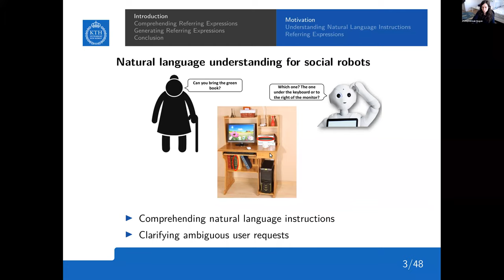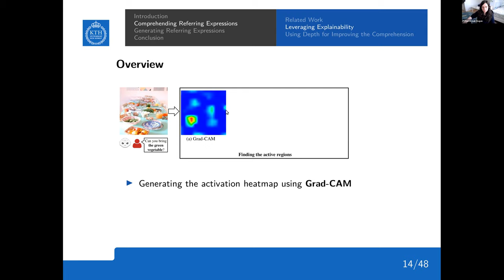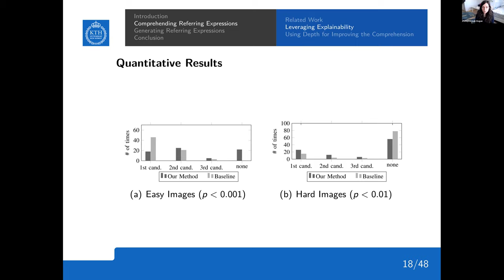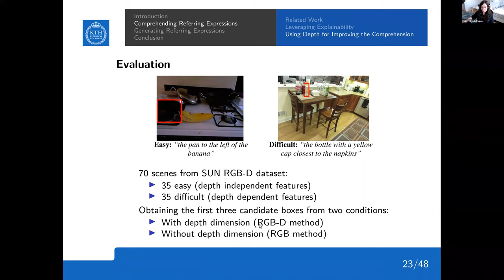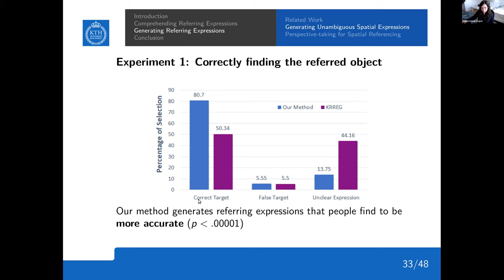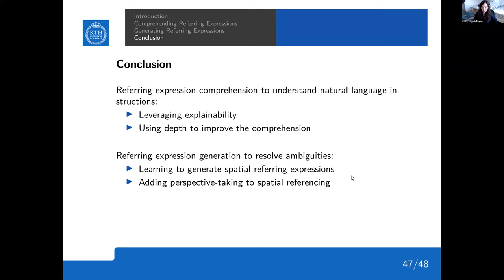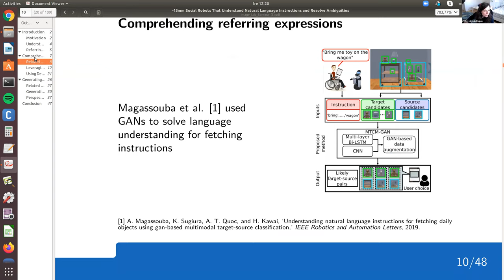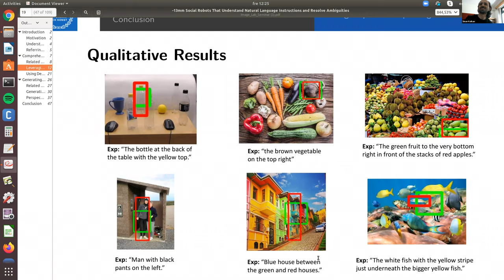ImageLab Seminar - 30 April 2021 - Fethiye Irmak Dogan (KTH)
Title: Social Robots That Understand Natural Language Instructions and Resolve Ambiguities

Abstract: Verbal communication is a key challenge in human-robot interaction. For effective verbal interaction, comprehending natural language instructions and clarifying ambiguous user requests are crucial for social robots in collaborative tasks. In these tasks, understanding users' instructions requires the robot to comprehend referring expressions (i.e., the expressions used for describing objects with their distinguishing features) to find the specified objects. Furthermore, if there are ambiguities in the instructions, the robot should be able to identify these ambiguities and generate referring expressions in the follow-up questions to disambiguate the described objects. In this seminar, I will describe our latest efforts to endow robots with the ability to comprehend and generate these expressions for effective human-robot collaboration.